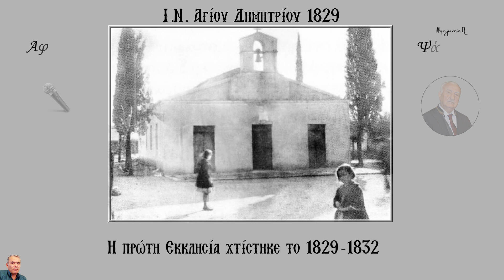Άγιος Δημήτριος Ι.Ν. Ασπροπύργου (Ιστορικά στοιχεία για τον Ναό, και για τον Μυροβλύτη Άγιο)HD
Ασπρόπυργος Ι.Ν. Αγίου Δημητρίου.
Ιστορικά στοιχεία για τον Μυροβλύτη Άγιο Δημήτριο
πολιούχο και προστάτη της Θεσσαλονίκης , την πόλη
 που γεννήθηκε, έζησε και μαρτύρησε.
 Είναι από τους ενδοξότερους και δημοφιλέστερους Αγίους της Εκκλησίας μας,
μαζί με τον Άγιο Γεώργιο.